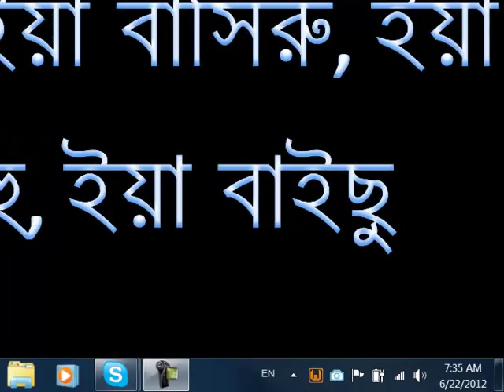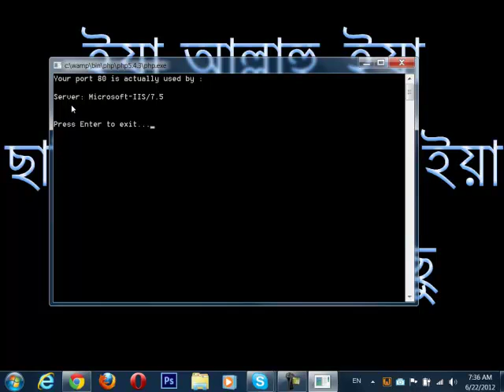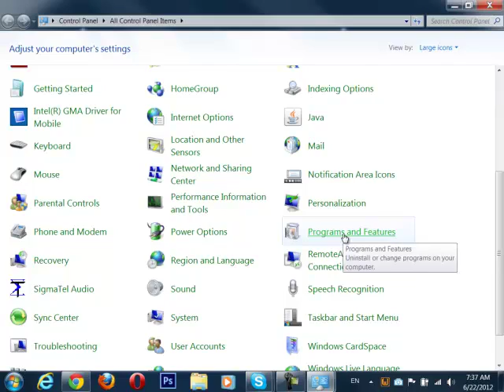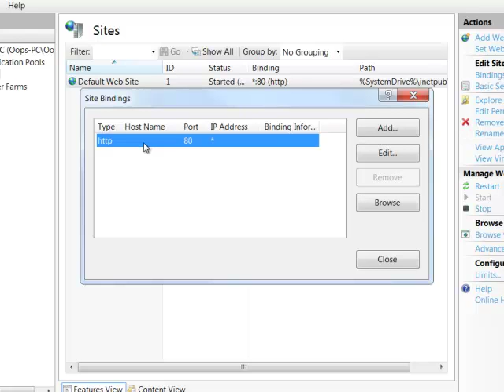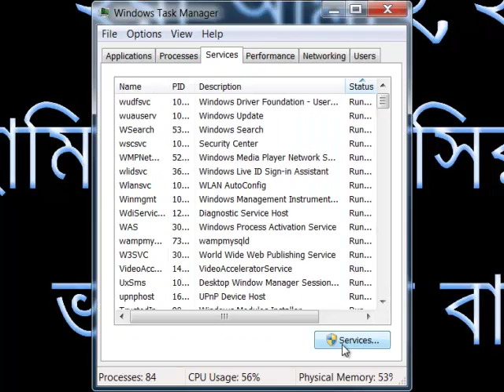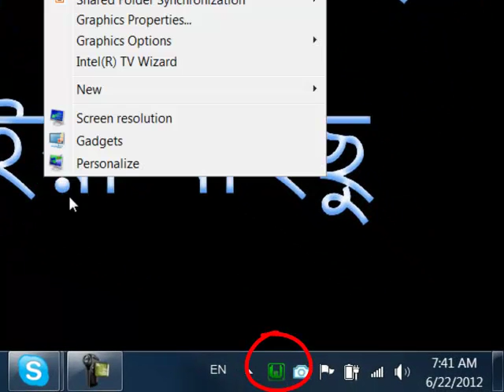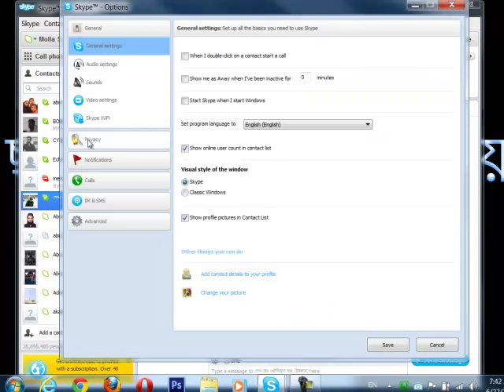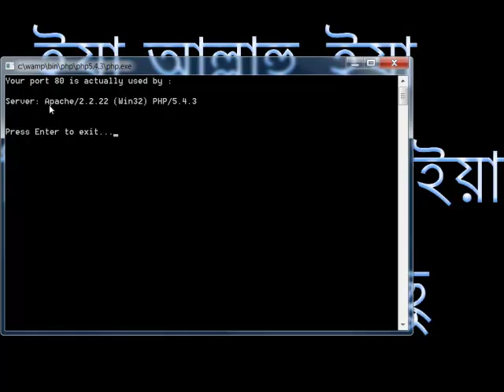WAMP Server 80 port Problem Solving